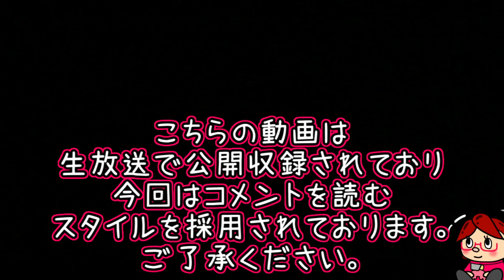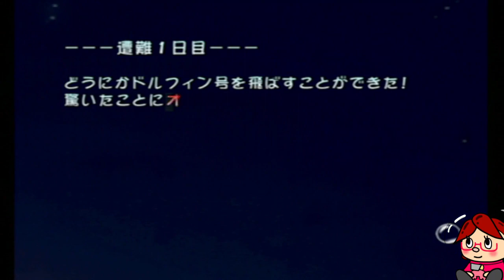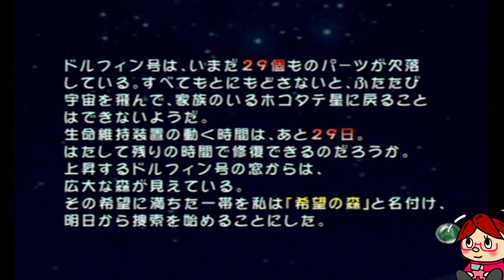遭難１日目、ピクピクニンジン。『 ピクミン 』※ネタバレ注意※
▶再生リスト◀

🔻動画を視聴していただく皆様へ🔻
*こちらの動画は、生配信で公開収録を行われました。
 アーカイブは、メンバーシップの「さくら組」以上で視聴可能です。
*ストーリーや攻略など《ネタバレ》が含まれます。
*コメント欄にゲームストーリー・進行などのネタバレ等の記載はお辞めください。

ゲームタイトル…『ピクミン』
ゲームハード…ゲームキューブ
ジャンル…AIアクション
任天堂ガイドライン…

🔅週間スケジュール🔅　※家の事情・体調不良・優先動画などでの変更有。

月…19時、ゲーム実況　　夜、ラジオ配信⇒24時～
火…19時、ゲーム実況　　夜、マリカ参加型配信⇒22時～
水…19時、ゲーム実況　　夜、【ゲリラ枠】
木…19時、ゲーム実況　　夜、【ゲリラ枠】
金…17時、セール情報　　19時、ゲーム実況　　夜、ひゃっきさんと定期コラボ配信⇒21時半～
土…19時、ゲーム実況　　夜、かじりつき配信⇒22時～
日…19時、ゲーム実況　　夜、メンバー配信⇒22時～
※ショート動画やその他の切り抜き動画は作れたらアップしていきます🌟